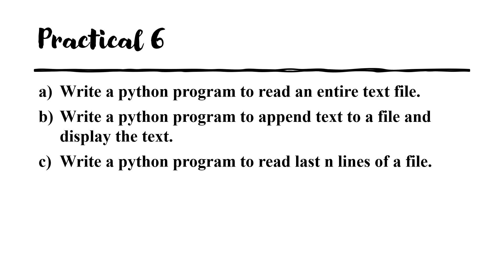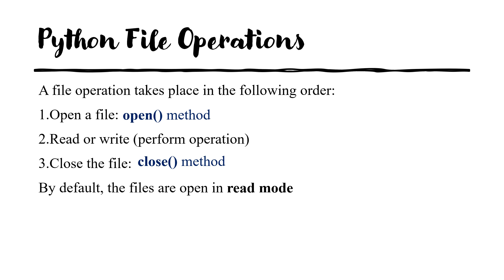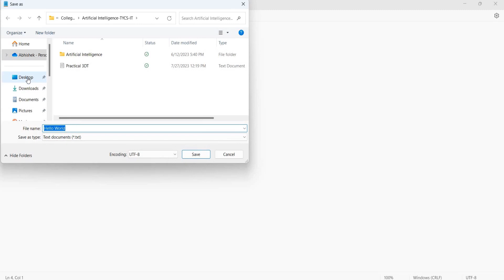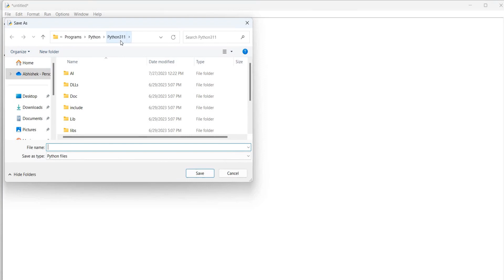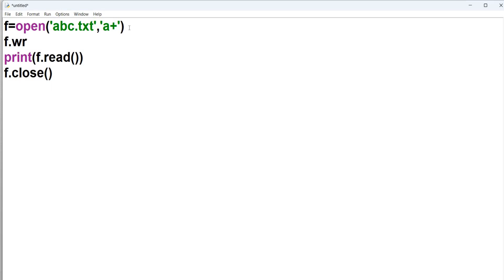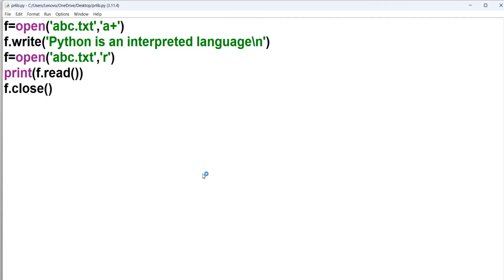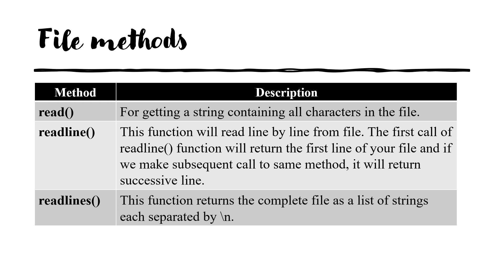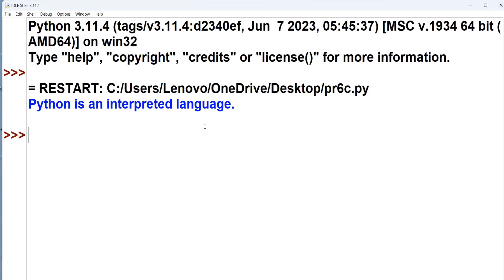practical 6 a) Read an entire text file b) Append text to a file c) Read last n lines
0:00 Introduction
01:05 a) Read an entire text file
05:48  b) Append text to a file
07:53 c) Read last n lines
In this video, we will cover Practical no 6
a) Write a python program to read an entire text file.
b)Write a python program to append text to a file and display the text.
c)Write a python program to read last n lines of a file.